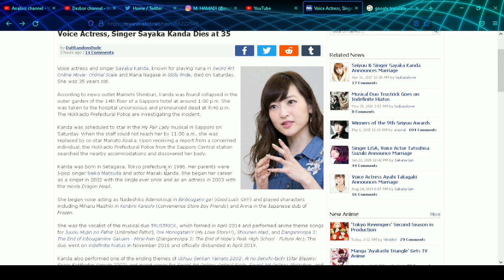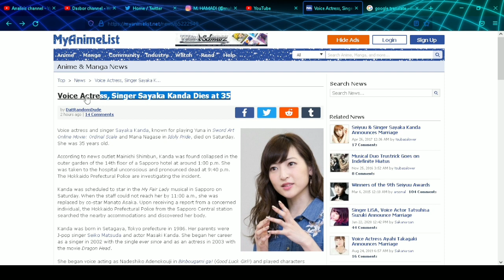Turut berduka untuk Sayaka Kanda (YUNA) Sword Art Online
Voice Actrees Sayaka Kanda meninggak dunia di usia 35 tahun ..

RIP